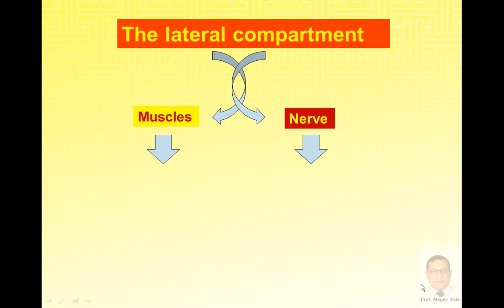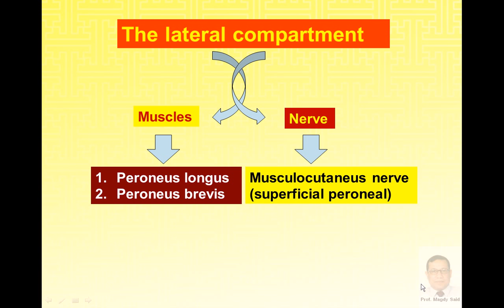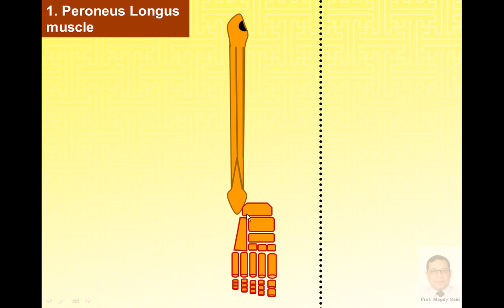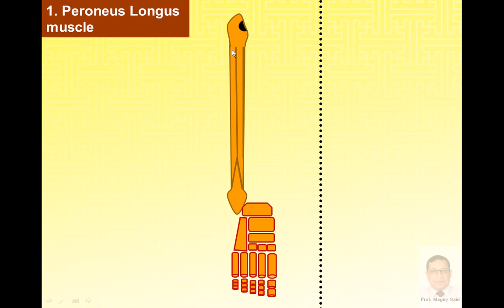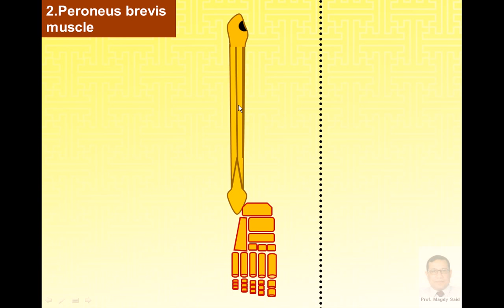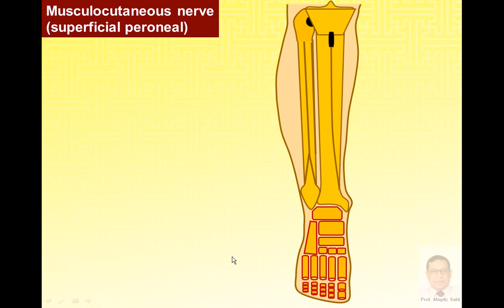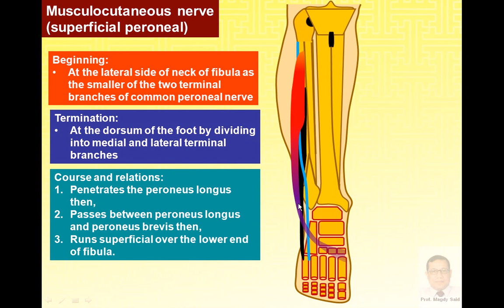Magdy Said anatomy series, lower limb,lateral side of leg,v1